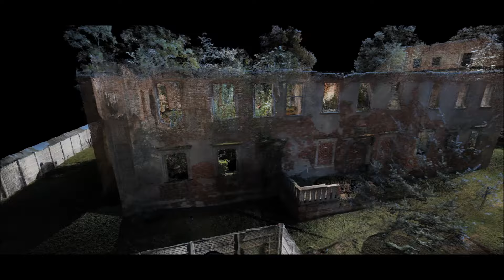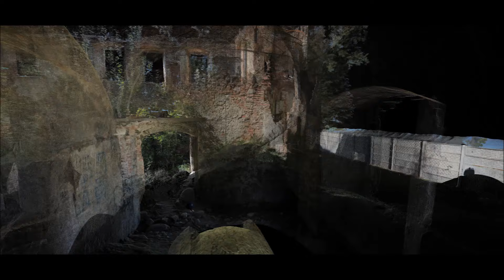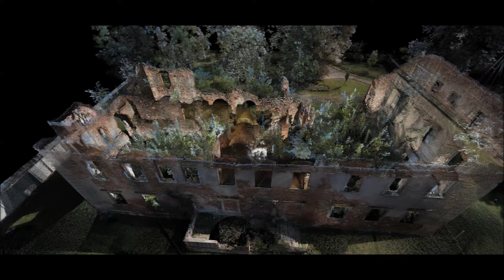Zabytkowy pałac w Grębocicach, gm. Grębocice - animacja w 3D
Pałac w Grębocicach – wybudowany na początku XVII w. w Grębocicach.